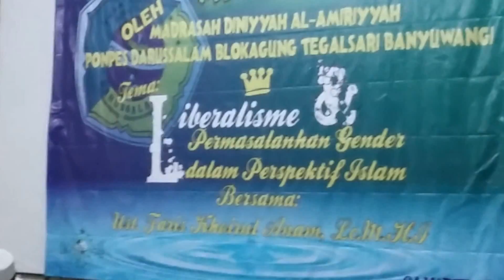Pelatihan aswaja pon pes darussalam blokagung banyuwangi